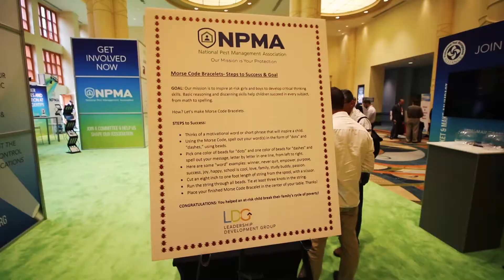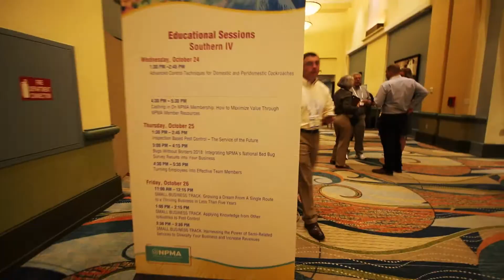PestWorld 2018 Pt. 2 - Chris And Erik Talk SEO and New Products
Once again PestWorld was such a great experience.  We had the pleasure of meeting face to face with many customers and were able to learn a lot at the speaking events and exhibition booths.  Hope you had as great of a time as we did! In this video, you will get a little taste of some new software we are releasing.